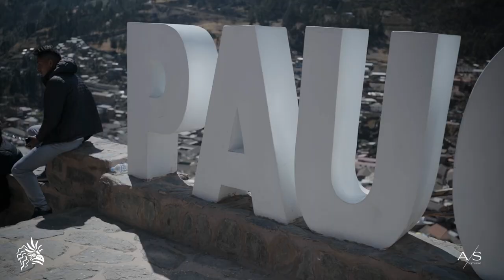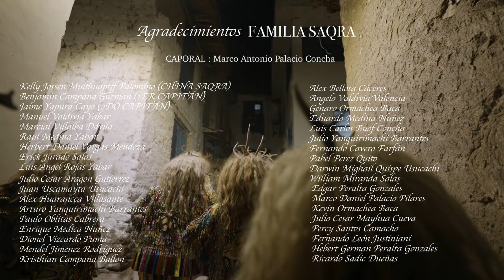DANZA SAQRA DE PAUCARTAMBO 2023 FESTIVIDAD DE LA VIRGEN DEL CARMEN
La Danza Saqra de Paucartambo agradece a sus carguyocs 2023 Darwin Mighail y Herbert Americo por la realización del video que presentamos a continuación, dónde se plasma nuestras actividades costumbristas en los diferentes días de la festividad en honor a nuestra madre Virgen del Carmen.

Video y edición a cargo de nuestros amigos de: Alba Side Studio